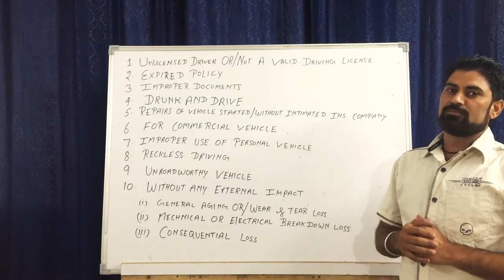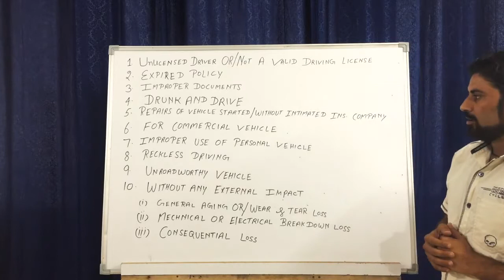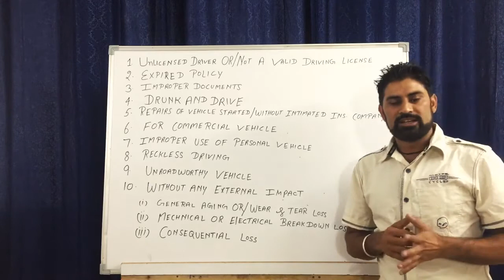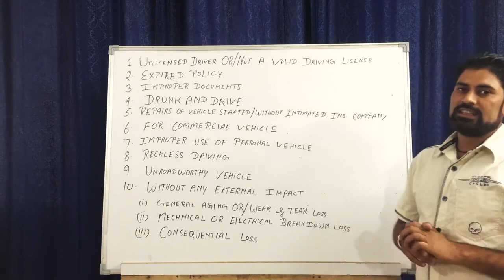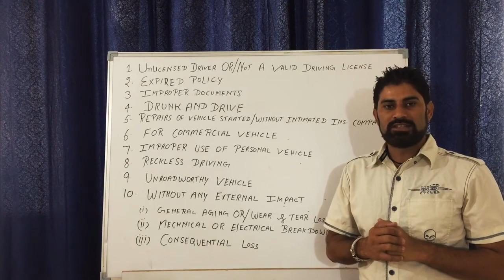Top 10 Reasons of rejection of Motor Insurance Claim of two wheeler, four wheeler & Commercial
One of my friend Krishan ji from Harley Davidson explains the 10 reasons Why the rejection made at claim of insurance?